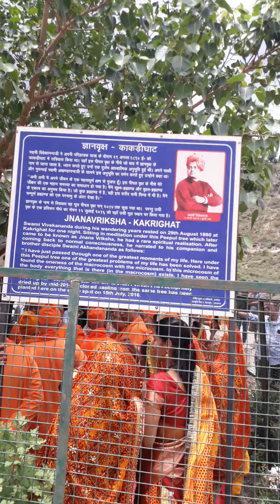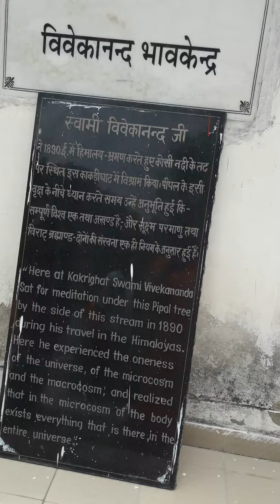Kakri Ghat(5)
kakri Ghat